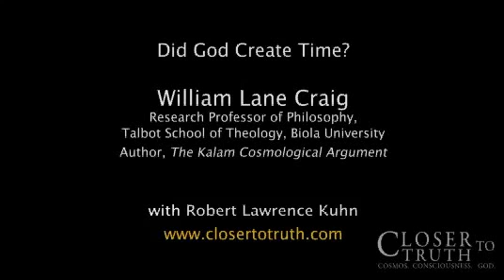The Nature of Time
Robert Lawrence Kuhn (host of PBS' "Closer to Truth") interviews William Lane Craig on time in relation to God. Questions explored: How do you deal with God and time? What is the tensed (aka A-Theory or dynamic theory) and tenseless (aka B-Theory or static) theory of time? How do they deal with past, present and future? Who is John Ellis McTaggart? How do scientists use the 4-dimension of time? How does special relativity deal with the A-theory and B-theory of time?